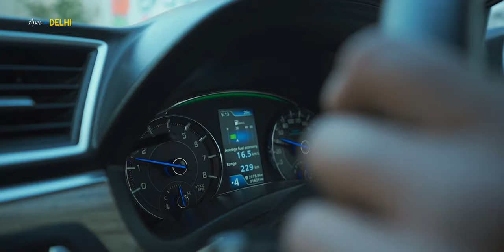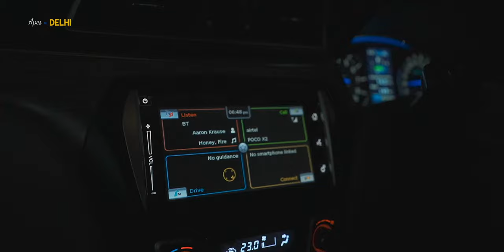Buying a Brand New Sony A7 IV for Vlogging 😱😱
This is the Best Vlogging Camera money can buy. But there is a little twist.

Thank you for for your Love and Support people !

Vlogging Gear:-

Main Camera
Vlogging Lens
Car Dashcam
360 Action cam
Wireless Mic

Note: Any kind of usage of this video/footage without permission is strictly prohibited.

@2020 Aod Media